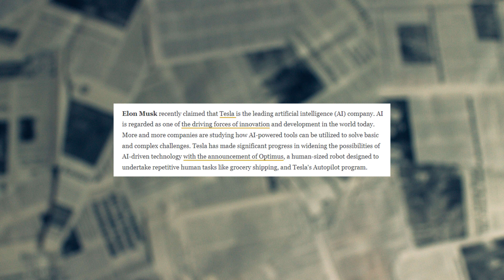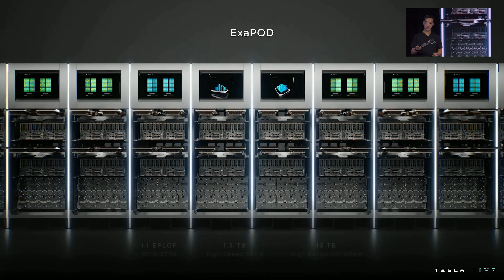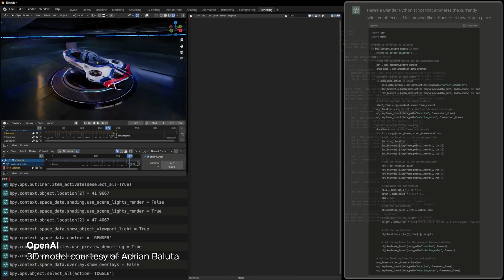Tesla Is An AI Company | Gruber Motors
In this video, we explore Elon's latest claim that Tesla is an AI company.

As one of the founders of Open AI, and the amazing new technologies evolving in their EV's, this claim be be closer to the truth than we imagine.